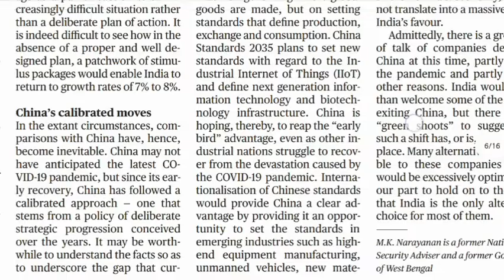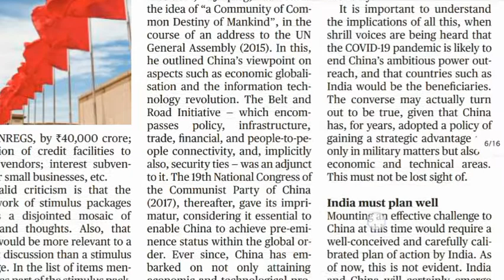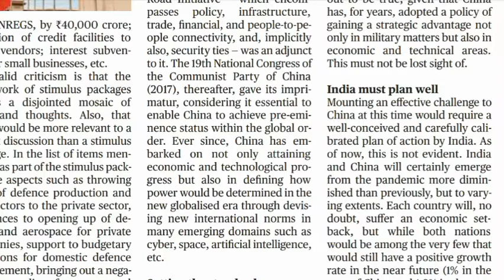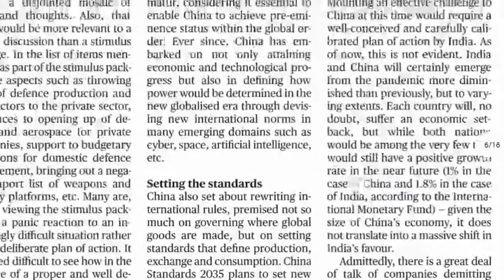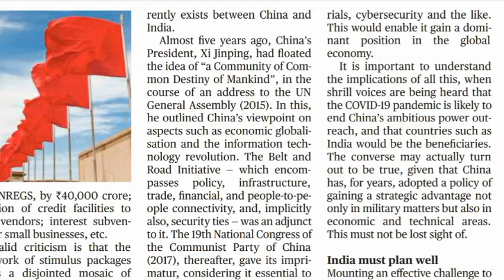Thr Hindu Editorial: English Shorthand Dictations @100 WPM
Join our whatsapp group for Daily dictations and other study materials